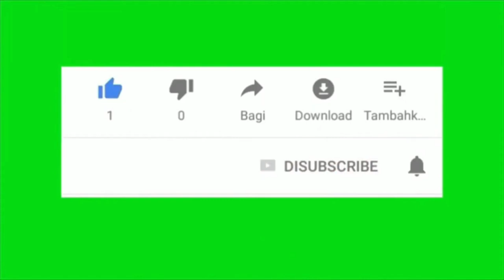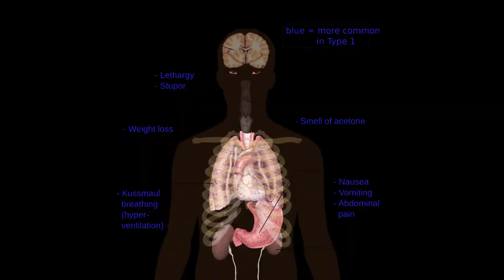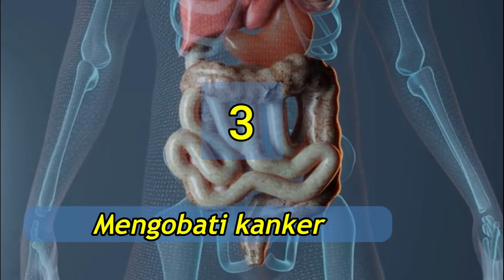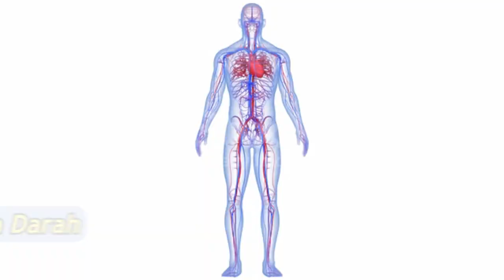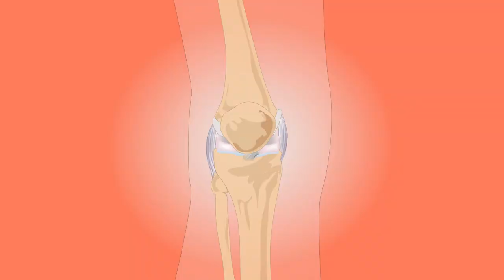it turned out to be!!! health benefits of jackfruit leaves, jackfruit leaves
When talking about jackfruit trees, most people are definitely focused on the fruit for consumption or processing into various foods or drinks.
Did you know that jackfruit leaves can be used to make herbal medicines which are believed to have many health benefits and are able to treat various kinds of diseases.

The jackfruit tree is a type of plant from the Moreceae tribe, while the scientific name is Artocarpus heterophyllus jackfruit.
In the 90s, dried jackfruit leaves were usually used as toys, especially for girls, they usually made crowns, bandanas and clothes made from dried jackfruit leaves.
Apart from that, it turns out that jackfruit leaves can also be consumed, this is because jackfruit leaves contain nutrients that are good for the health of the body.
Content of Jackfruit Leaves
• Antioxidants
• Calcium
• Phosphor
In addition to the nutritional content above, there are still many other nutritional content that you can get. To consume jackfruit leaves itself is very easy
There are various ways but the easiest way is to make it into herbal tea.
The trick is that all you have to do is provide boiling water and dry jackfruit leaves, then brew it and wait for the water to change color. Jackfruit leaf tea water is ready to drink, but for jackfruit leaves you have to choose not just any jackfruit leaves. Jackfruit leaves must have good and quality criteria.
And with the abundance of nutritional content in jackfruit leaves, the benefits of jackfruit leaves that are not widely known by people may also include you.

here are some of the properties or benefits of jackfruit leaves for health;
Benefits of Jackfruit Leaves
1. Prevent Diabetes

2. Prevent Cancer

3. Treating Cancer

4. Prevent tumors

5. Treating tumors

6. Launching breast milk

7. Medicine Boils

8. Treating Wounds

9. Heat reduction

10. Launching Blood Circulation

11. Overcoming High Blood

12. Flu Medication

13. Toothache medicine

14. Prevent Osteoporosis

15. Strengthens Bones

Those are some of the extraordinary benefits or properties of jackfruit leaves for health, I hope this information can be useful for you and your family.

Your subscription means a lot to us to continue to build this channel even better
If you have questions or requests, please submit them in the comments column.

From me the narrator SAHRUL AMIN, S.Pd.I
Healthy greetings, greetings from the top herbs of the archipelago

Sahrul Amin